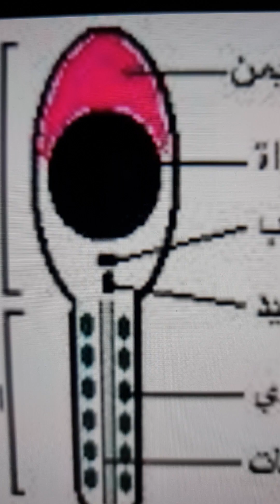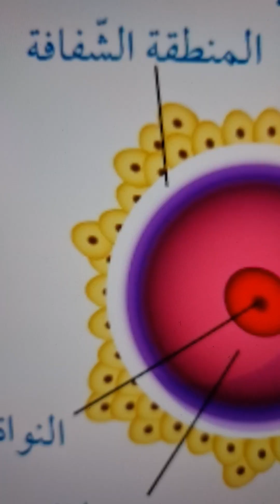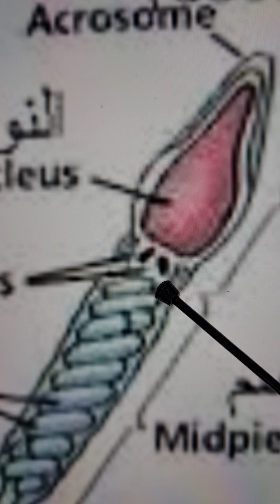رسم نطفة الانسان الناضجة للسادس العلمي